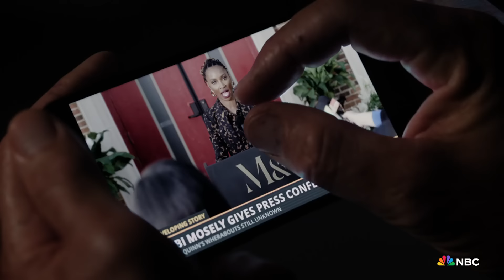Shanola Hampton & Mark-Paul Gosselaar Return in NBC’s Found Season 2 | Teaser Trailer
Gabi Mosely (Shanola Hampton) must face her worst nightmare now that Sir (Mark-Paul Gosselaar) has escaped from her basement.
Season 2 of Found premieres Thursday, October 3 at 10/9c on NBC.

Found returns Thursday, October 3 at 10/9c on NBC and streaming on Peacock.

ABOUT FOUND:
In a riveting new drama, brilliant recovery specialist Gabi Mosely and her team are dedicated to finding America’s missing and forgotten people. They’ll stop at nothing to solve these cases because for them, it’s personal – every member of the team has firsthand experience with a mysterious disappearance. But Gabi has a chilling secret of her own that could unravel everything… she’s got her childhood kidnapper locked up in the basement, helping her crack every case.